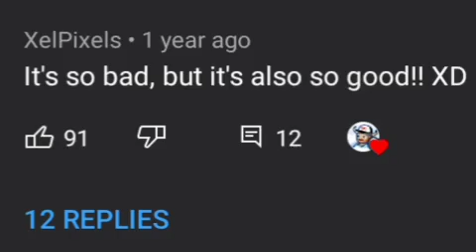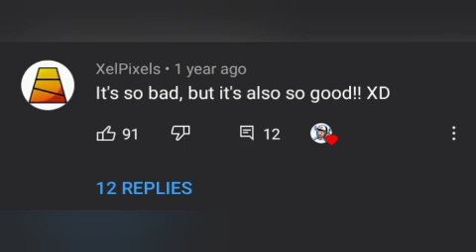placerebuilder creater of r2da says XD